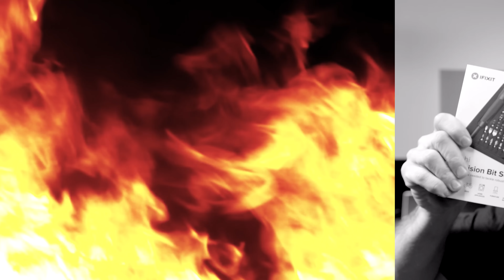They tried to screw a small streamer over... so I stepped in the best way I know how!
Artesian Builds tried to screw over a small streamer with giveaway fraud... so I stepped in and used my pull to make things right! Check out Kiapiaa's stream here and show small streamers some support!

HUGE thank you to EVGA for coming in clutch with some much needed high end parts for this build!

Get an iFixit kit for yourself or someone you love